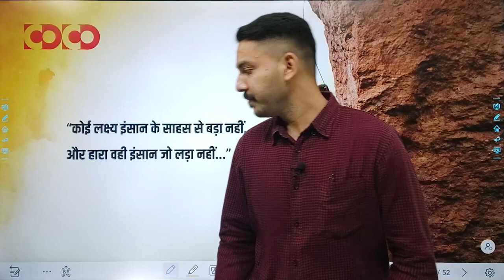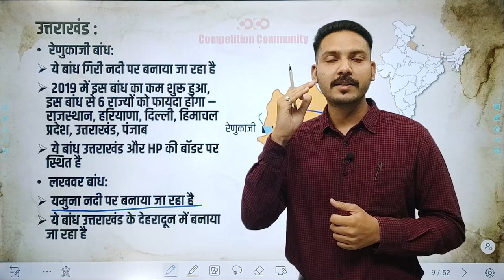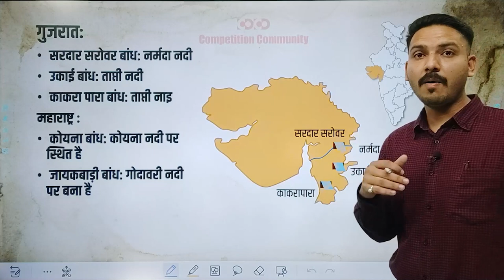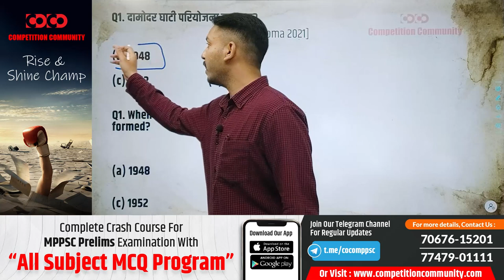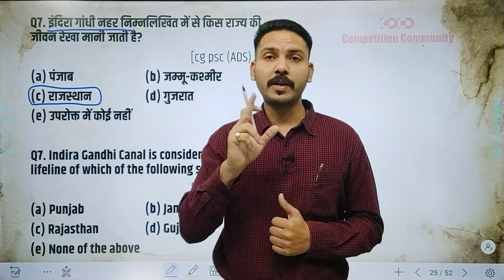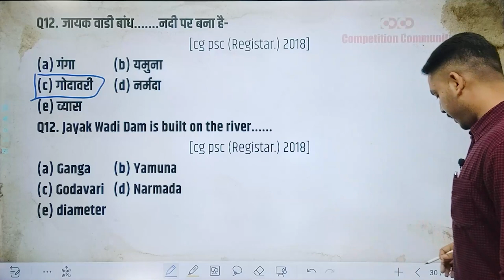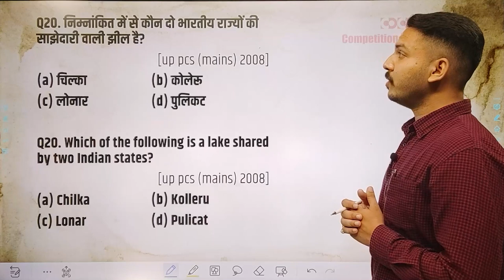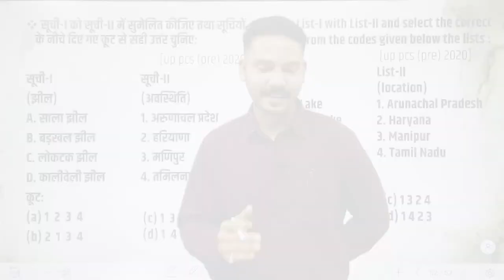Question Session Program || नदी घाटी परियोजना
 भारत का सम्पूर्ण सामान्य ज्ञान एवं छ.ग. up , बिहार, राजस्काथान , मध्यप्रदेश एवं RRB, Banking, Vyapam, SSC , PSC, RAS, RTS , ARO, etc सम्पूर्ण सामान्य ज्ञान पर आधारित होगा|